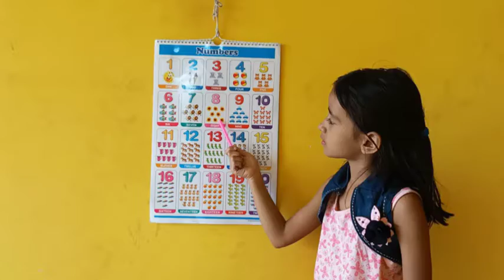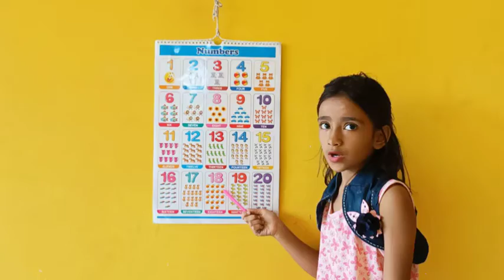123 learning number with aadrika